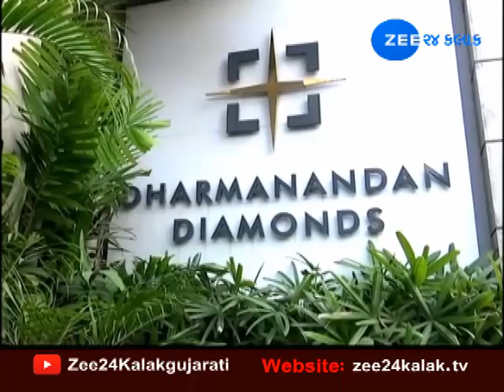Know About Laljibhai Patel Owner Of Dharmanandan Diamond Company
એક સલામ ઉદ્યોગોની સાહસિકતા કાર્યક્રમ અંતર્ગત ઝી 24 કલાકની ટીમ સુરતના કતારગામ વિસ્તારમાં આવેલી ધર્મનંદન ડાયમંડ ખાતે પહોંચી હતીય ધર્મનંદન ડાયમંડની સ્થાપના લાલજીભાઈ પટેલે 1993માં કરી હતી. સ્થાપના બાદ ધીરે ધીરે તેઓએ પોતાનો વેપાર ધંધો વધાર્યો હતો અને આજે સમગ્ર દેશ સહિત દુનિયામાં તેઓ જાણીતા છે. લાલજીભાઈની ફેક્ટરીમાં સાડા સાત હજાર જેટલા રત્નકલાકારો નોકરી કરે છે. આ ઉપરાંત લાલજીભાઈ તમામ રત્નકલાકારોનો વીમા પોલીસી પણ પોતે ઉતારી છે. જ્યારે પણ કોઇ કર્મચારીનું ડેથ થાય છે ત્યારે આ વિમાની રકમ તેને કંપની ચૂકવતી હોય છે તો ચાલો આપણે ધર્મનંદન ડાયમંડ કંપની અને તેના માલિક લાલજીભાઈ પટેલ વિશે જાણીએ.